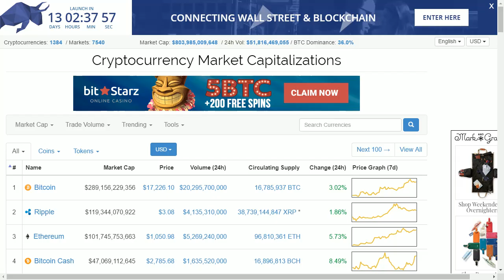The Block Party - EP2: We Talk Pillar ICO, Crypto Taxes, Ripple and More w/ Silvertooth!